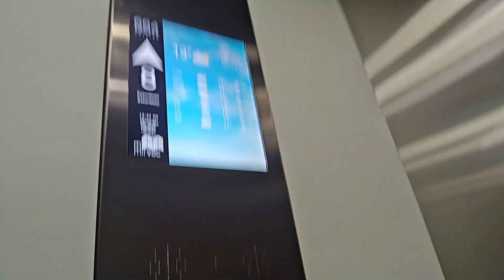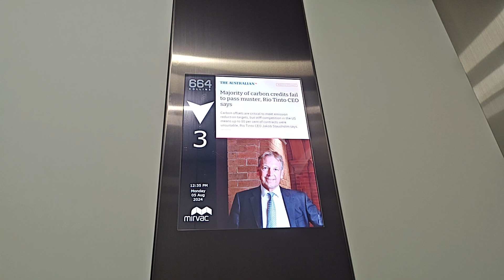Schindler PORT Elevators at 664 Collins St Melbourne, Australia